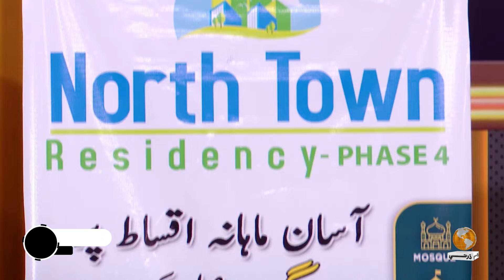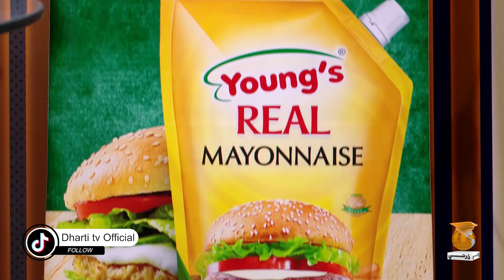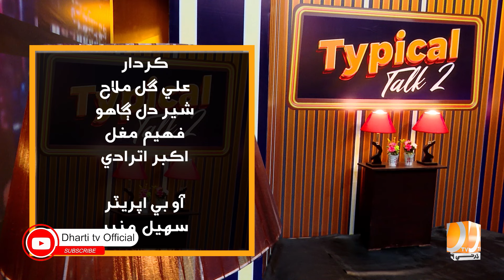Typical Talk 2 | Sohrab Soomro | Ali Gul Mallah | Masi Chapran Interview ! Epi 29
This show to show our society Original Facts
Host Sohrab Soomro Guest Ali Gul Mallah
co actor Faheem Mughal (Pakhi)
Every episode new character and new matter show and discussion

Program Name: Typical Talk
Host: Sohrab Soomro
Guest: Ali Gul Mallah
Episode: 29 ( Masi Chapran Interview )
Present By: Dharti Tv